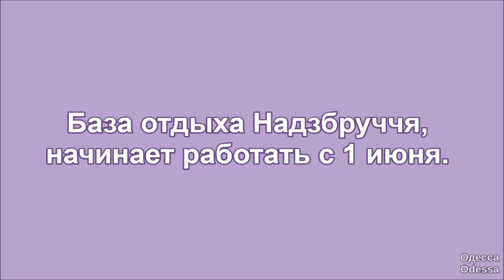Одесса, Затока (май 2019)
23 мая 2019. Одесса, Затока, станция Лиманская.